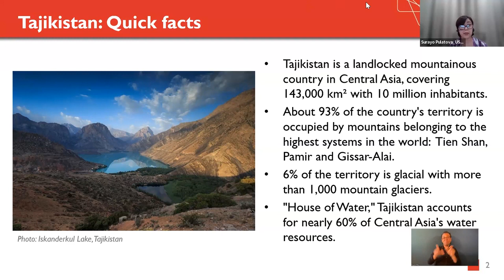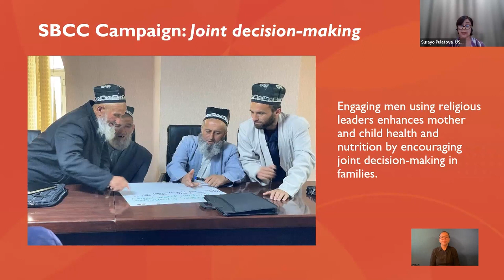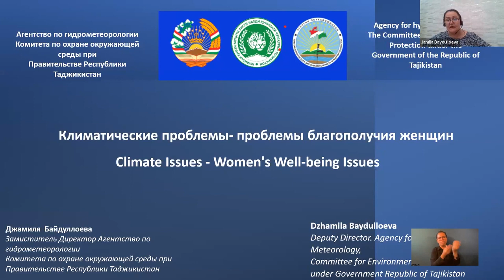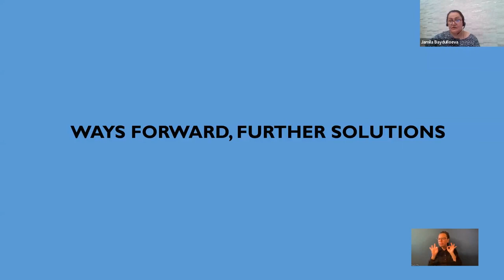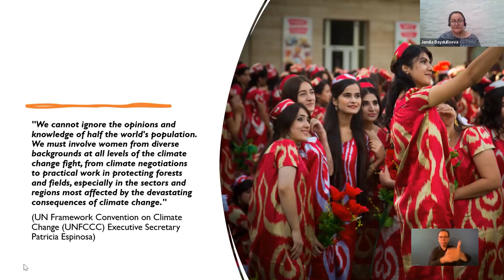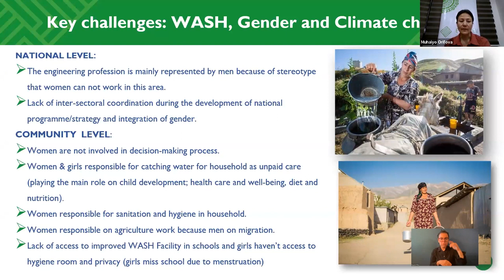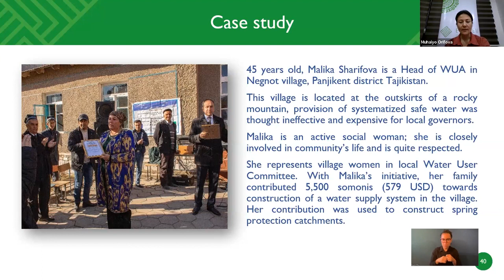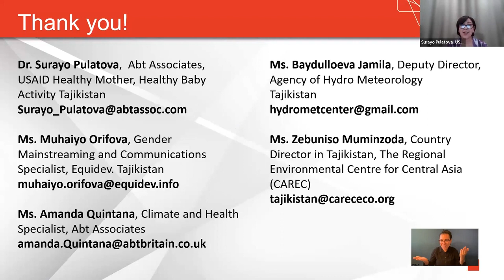Virtual Session at Women Deliver 2023: Climate Change and Women’s Well-being in Tajikistan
Panelists from the USAID Healthy Mother, Healthy Baby Activity, the Regional Environmental Centre for Central Asia (CAREC), Equidev, the Agency of Hydro Meteorology of Tajikistan, and Abt Associates held an engaging Women Deliver virtual session on women’s well-being and climate change in Tajikistan.

Surayo Pulatova, Health and Climate Change Specialist, Abt Associates, Healthy Mother, Healthy Baby Tajikistan

Zebuniso Muminzoda, Country Director in Tajikistan, The Regional Environmental Centre for Central Asia (CAREC)

Muhaiyo Orifova, Gender Mainstreaming and Communications Specialist, Equidev., Tajikistan

Baydulloeva Jamila, Deputy Director, Agency of Hydro Meteorology of Tajikistan

Amanda Quintana, Climate and Health Specialist, Abt Associates